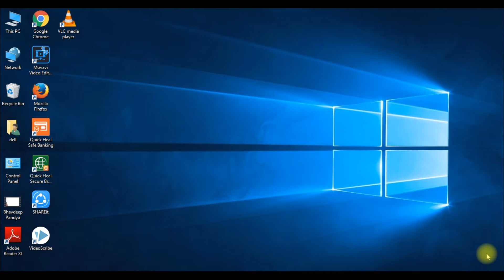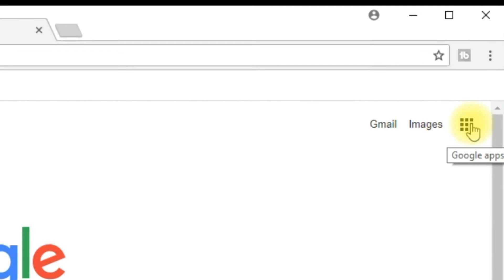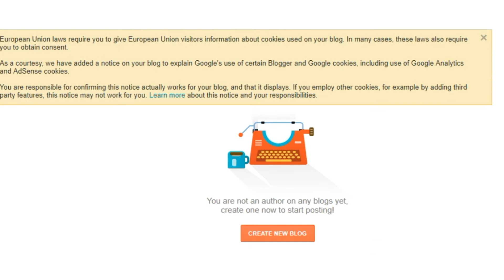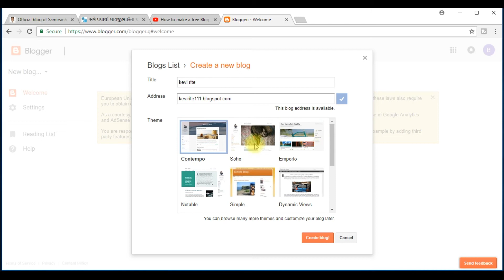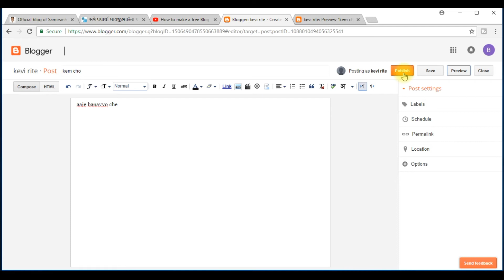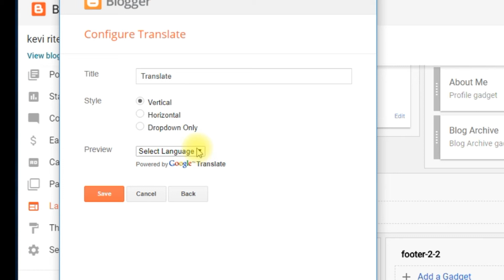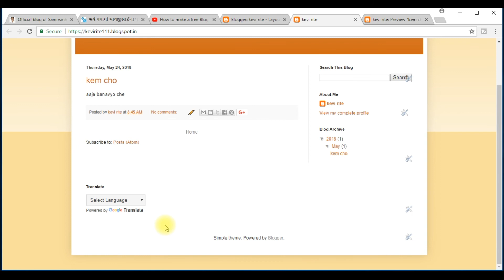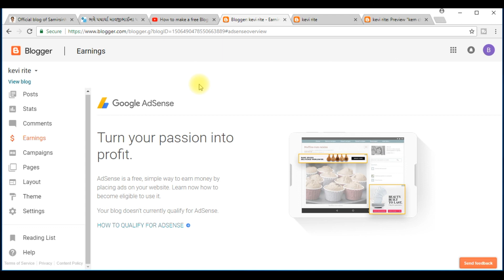How to create free Blog ? in Gujarati બ્લોગ બનાવતા ગુજરાતી માં શીખો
How to creat a free Blog ? in Blogger
write a Blog ?
Create title ?
design your Blog ?
Create a layout of your Blog ?
                Earn some money with link your google adsense account with your Blog ? all this topics learn in this video step by step

         મફત માં બ્લોગ કેમ બનાવવો ? બ્લોગર માં તે શીખીશું આ વીડીયો માં
બ્લોગ કેવીરીતે લખશોં ?
ટાયટલ કેમ બનાવશોં ?
ડીંજાઈન કેવીરીતે કરશો ?
તમારા બ્લોગ નું લેઆઉટ કેમ તૈયાર કરશોં ?
તમારુ ગુગલ નું એડસંન્સ અકાઉંન્ટ બ્લોગ સાથે જાેડી ને પૈસા કેમ કમાય  શકશોં ? તે સરળ અને સાદી રીતે આ વીડીયો દ્વારા ક્રમબધ્ધ શીખીશું